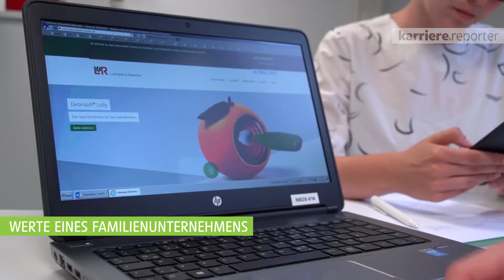Rundgang durch das Unternehmen Lohmann & Rauscher auf karriere.at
Der karriere.reporter von karriere.at bei Lohmann & Rauscher:

Interview mit
Beatrix Nitschke - Medizinprodukteberaterin
Harald Graner - Leiter Logistik Schönau
Alice Stoss - HR-Generalistin

Lohmann & Rauscher stellt innovative Medizinprodukte aus 160 jähriger Tradition her.
Bei Lohmann & Rauscher sind über 4.500 Mitarbeiter/innen weltweit beschäftigt und man vertritt die Werte eines Familienunternehmens.